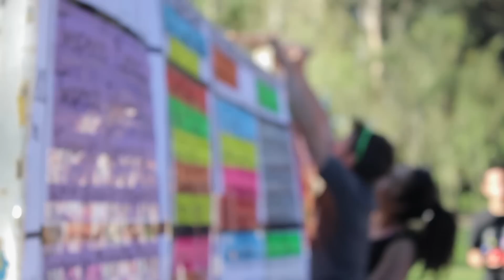XV Convencion de Circo y Arte Callejero 2013 - Chile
XV Convención Nacional de Circo y Arte callejero 2013 realizada en Isla de Maipo - Camping Los puentes - Chile